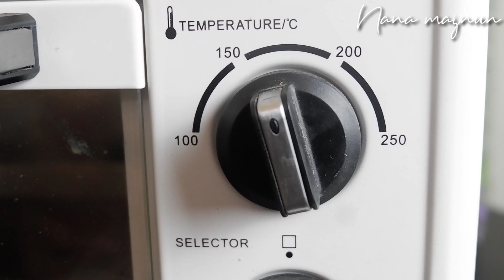LEBIH ENAK DARI BROWNIES❗LEBIH NYOKLAT LUMER DI MULUT,KLADDKAKA SWEDISH CHOCOLATE CAKE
source @calista kitchen

bahan²
2 butir telur (usahakan pakai yg fresh)
150gr gula
100gr margarin
1/4 sdt baking soda
65gr tepung terigu pro sedang
30gr bubuk coklat

oven di suhu 160°© api atas bawah selama 20 menit

tonton videonya biar lebih faham,resep ini sangat mudah jika teman² mengikuti step by stepnya.
tengkyuu